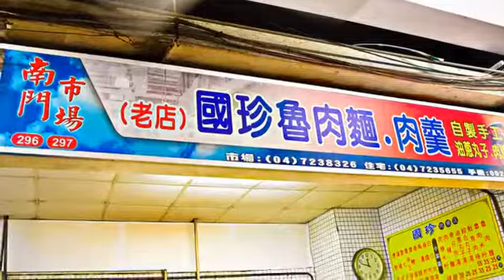[彰化縣] 國珍魯肉麵 (美食)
南門市場座落於熱鬧的彰化市中心，在這裡不僅能購買到最新鮮的蔬果及肉品，還能吃到滋味豐富、令人讚不絕口的傳統美食，其中開賣將近四十年的國珍魯肉麵，就是大受好評的人氣小吃。每天早上六點就開始營業，外觀簡樸、散發出濃濃古早味的店家，主打噴香的魯肉麵和油蔥丸子湯；前者選用品質優良、油脂豐厚的上等豬肉細心燉煮，吃起來入口即化，而後者則是每天由老闆娘手工親打魚漿、現煮現做，口感紮實脆彈，兩者組合起來，就是最完美的一餐，一定要試試喔！